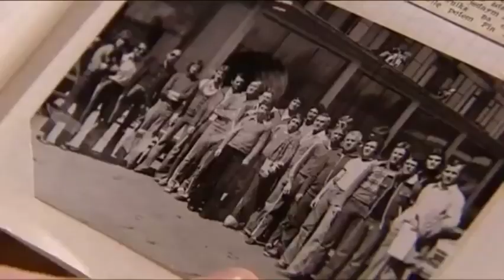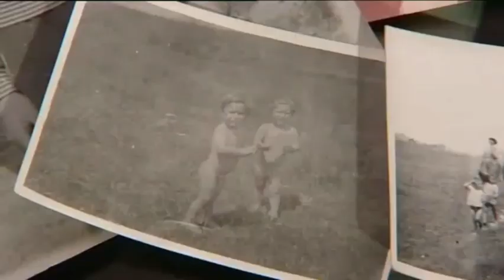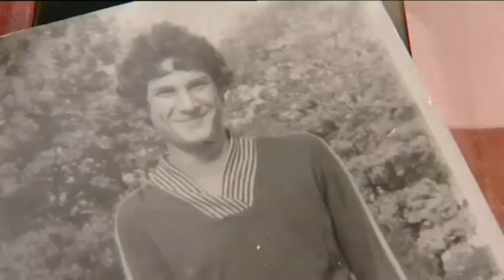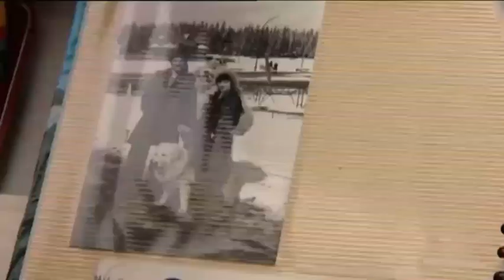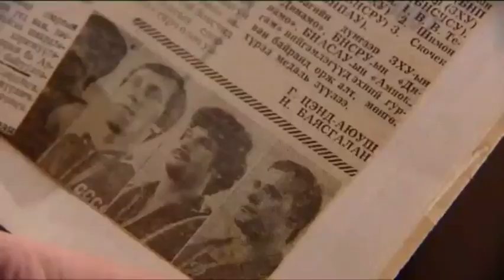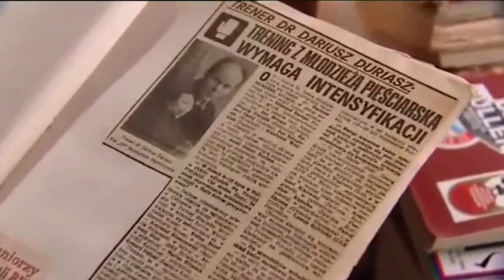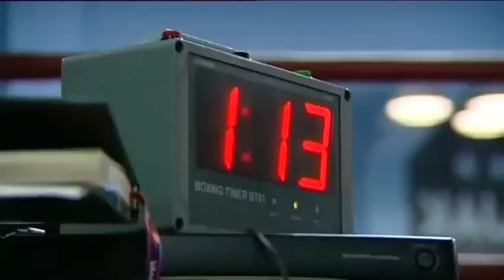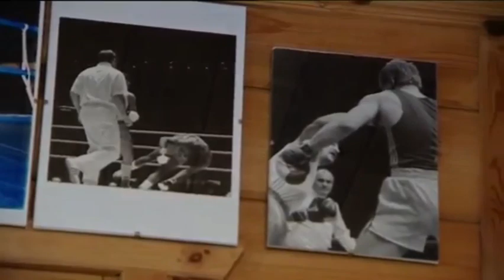Skrzecz vs Skrzecz cz.1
Historia konfliktu Legendarnych Braci Skrzecz